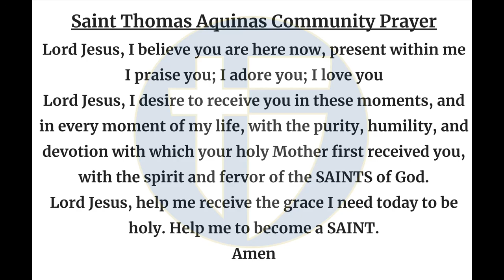The Halo Morning Show 8/22/24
Announcements and more for Thursday, august 22nd, 2024